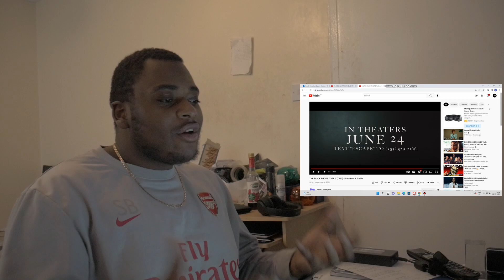Jona's Opinion - THE BLACK PHONE | Trailer Reaction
Jona gives his opinion on 'THE BLACK PHONE' Official Trailer (2022)